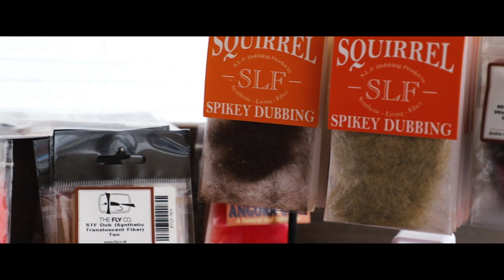Fly tying - Autumn Fly - SBS TUTORIAL